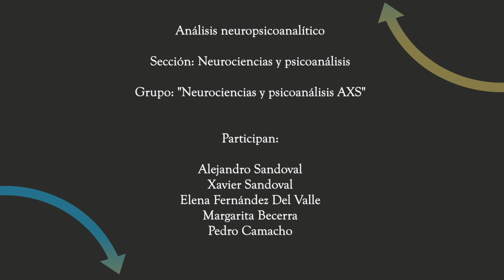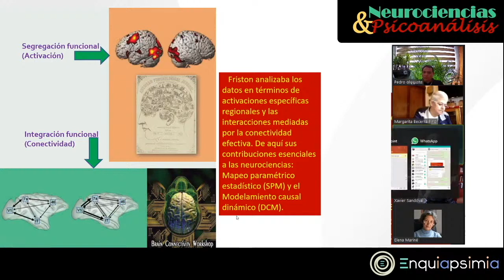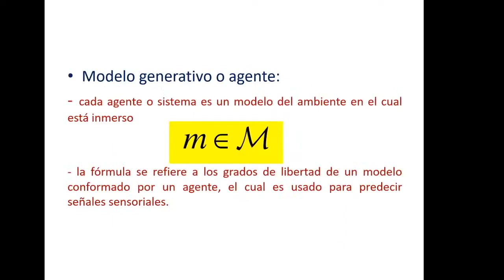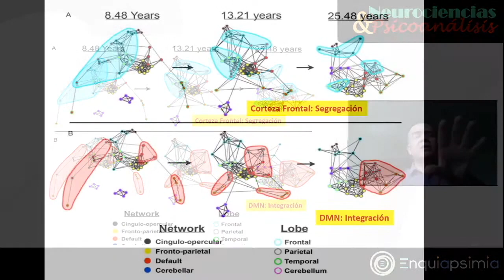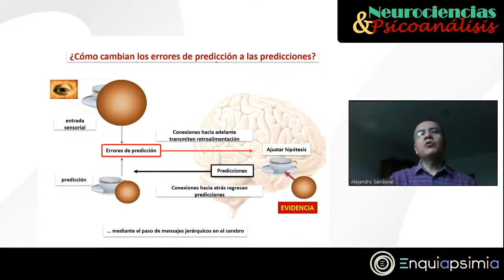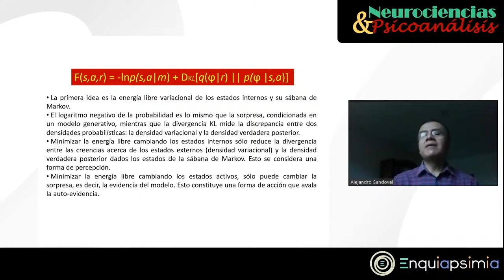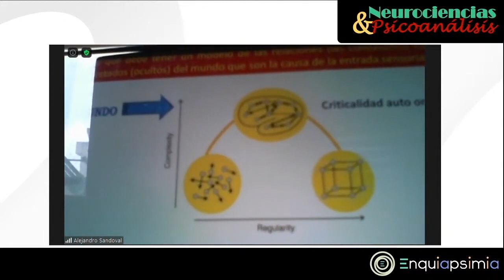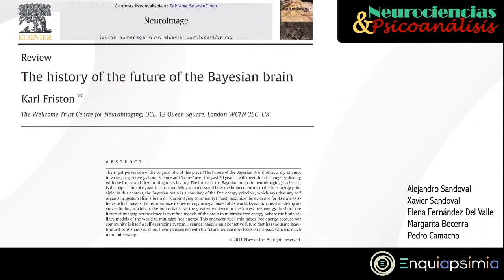1- Análisis neuropsicoanalítico del cerebro bayesiano propuesto por Karl Friston.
Discusión académica del grupo "neurociencias y psicoanálisis AXS" (video 1) sobre el artículo:
"The history of the future of the Bayesian brain" de Karl Friston.

Conversan:
  - Alejandro Sandoval
  - Xavier Sandoval
  - Elena Fernández Del Valle
. - Margarita Becerra
  - Pedro Camacho

Artículo disponible:
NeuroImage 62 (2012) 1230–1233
doi: 10.1016/j.neuroimage.2011.10.004

 Síganos en Facebook: @complejidadypsiquismo